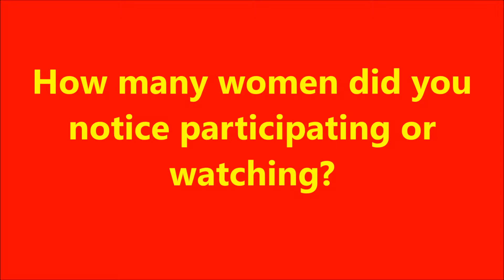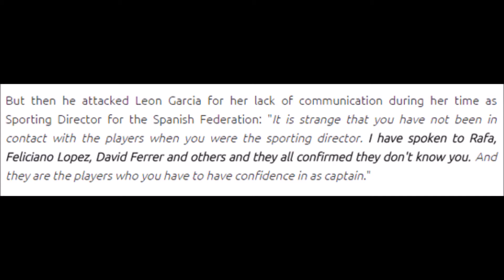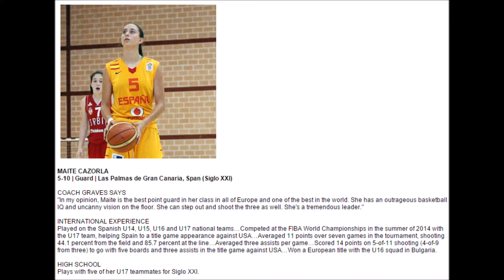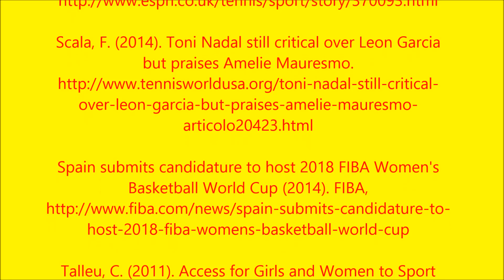Women in Sports in Spain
This video is for a Sports and Society in Spain class. It covers the topic of women and their involvement in sports in Spain.